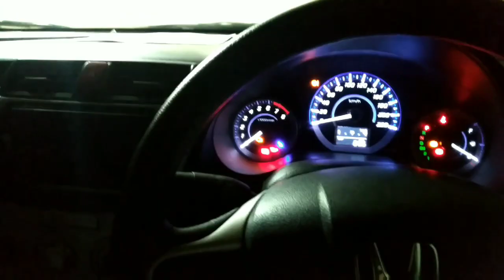FAMILY DINNER / VLOG# 02 /SHAHBAZ AHMED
Must follow on Facebook, INSTAGRAM
(Shahbaz Ahmed )
Need support and love.